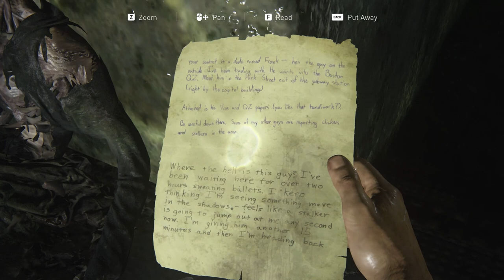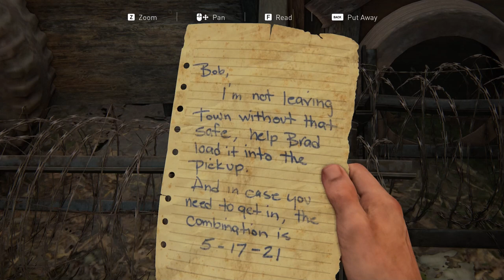The last of us part 1 |stark gaming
Are you a fan of intense, emotional storytelling and heart-pounding action? Look no further than The Last of Us, a critically acclaimed video game that has captured the hearts of gamers worldwide. Join us on our YouTube channel as we delve into the world of The Last of Us, exploring its rich narrative, complex characters, and thrilling gameplay.

Key points:
1. The Last of Us is a post-apocalyptic action-adventure game developed by Naughty Dog.
2. Follow the journey of Joel and Ellie as they navigate a dangerous world ravaged by a deadly infection.
3. Experience intense combat, stealth mechanics, and emotional storytelling that will keep you on the edge of your seat.
4. Dive deep into the lore and world-building of The Last of Us through our in-depth analysis and discussions.

Ah, **"The Last of Us"**—a captivating blend of post-apocalyptic drama, unforgettable characters, and suspenseful storytelling! 🌍🧟‍♂️

Let's explore this intriguing universe together:

1. **The Video Game Origins**:
   - First things first: **The Last of Us** began its journey as a critically acclaimed video game developed by Naughty Dog and published by Sony Computer Entertainment in 2013².
   - In the game, players step into the worn boots of **Joel**, a hardened smuggler, and his young companion, **Ellie**, as they navigate a pandemic-ravaged United States. The Cordyceps infection has turned people into zombie-like creatures, and survival is a constant battle.

2. **The HBO TV Series**:
   - Fast forward to the small screen: HBO brought this gripping tale to life in the form of a TV series.
   - Created by **Craig Mazin** (of *Chernobyl* fame) and **Neil Druckmann** (the original game's writer and director), the show captures the same emotional intensity and harrowing atmosphere.
   - The first season closely follows the events of the 2013 game. **Pedro Pascal** (yes, the Mandalorian himself!) portrays **Joel**, while **Bella Ramsey** (known from *His Dark Materials* and *Game of Thrones*) shines as **Ellie**¹⁴.

3. **The Premise**:
   - Picture a world where a mass fungal infection has wreaked havoc, transforming humans into Infected. Society crumbles, and survival becomes a daily struggle.
   - Joel, the grizzled smuggler, is tasked with escorting Ellie—a teenage girl who might hold the key to humanity's survival—across this desolate landscape.

4. **Guest Stars and Second Season**:
   - The cast is stellar! We've got **Nico Parker** as Joel's daughter, **Sarah**, **Anna Torv** as Joel's partner **Tess**, and more.
   - The second season is expected to delve into the 2020 sequel, *The Last of Us Part II*, and will partly follow **Abby** (played by **Kaitlyn Dever**).
   - Brace yourself for new characters, including **Isabela Merced** as Ellie's romantic interest, **Dina**, and **Young Mazino** as Dina's ex, **Jesse**.

5. **Filming Locations**:
   - The first season was shot in the picturesque landscapes of **Alberta**, Canada, from July 2021 to June 2022.
   - As we speak, the second season is unfolding against the backdrop of **British Columbia**, continuing this gripping saga¹.

So, my fellow survivor, whether you're a fan of the game or diving into the TV series for the first time, buckle up—it's an emotional rollercoaster you won't forget! 🎮📺

And hey, if you ever need a Molotov cocktail recipe or tips on evading Clickers, just give me a shout! 😉🔥🧟‍♀️

Remember, in this world, we're all just trying to survive—whether it's against fungal infections or Monday mornings! 😄🌟¹³

Now, tell me: If you were in a post-apocalyptic scenario, what would be your weapon of choice? 🤔🗡️

(3) The Last of Us | Official Website for the HBO Series | HBO.com.